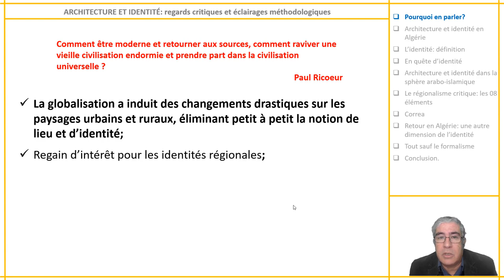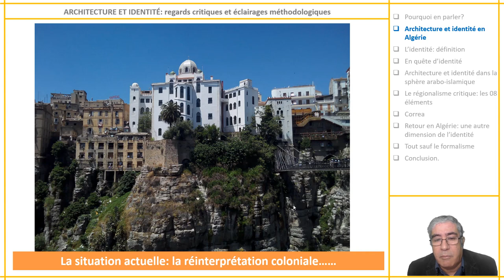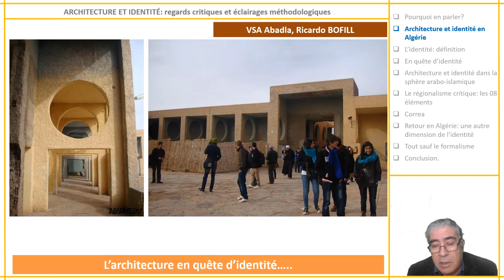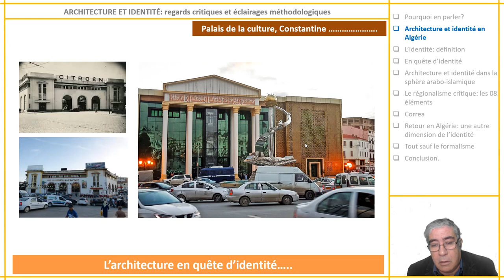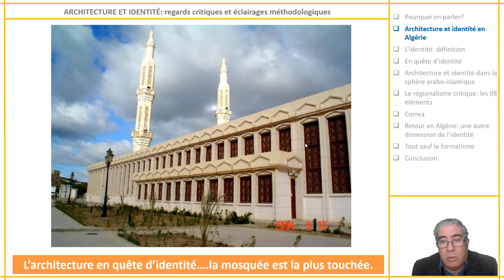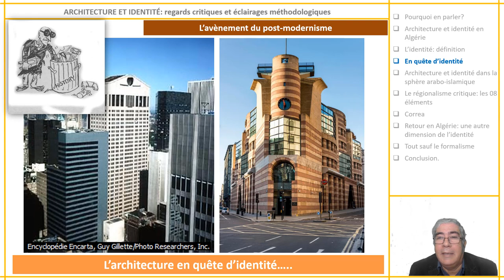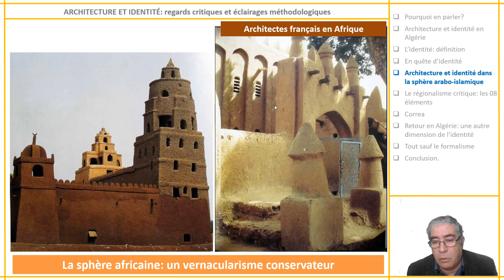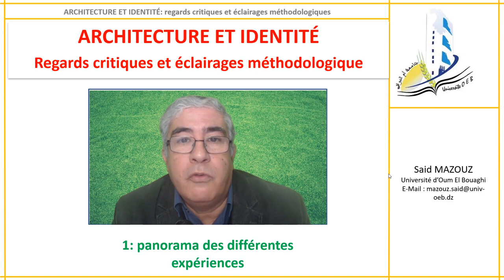Architecture et identité : 1. Panorama des différentes expériences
Première d’une série de trois vidéos portant sur le thème de l’architecture et de l’identité, la vidéo présente un panorama des différentes expériences de l’insertion du paramètre Identité dans le projet architectural. La vidéo explore notamment différentes postures de traitement de l’identité en architecture depuis le néo-mauresque colonial jusqu’aux balbutiements contemporains en passant par les expériences comme celles de Georges Candilis, style Jonnart, néo-mauresque, patrimoine architectural, Hassan Fathy, André Ravereau, abderrahmane Bouchama, Ricardo Bofill et d’autres.